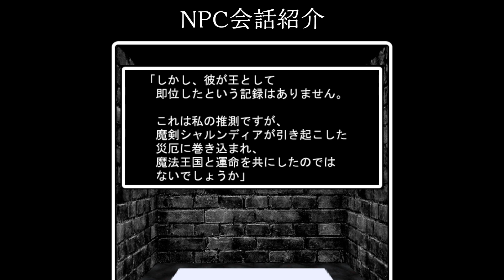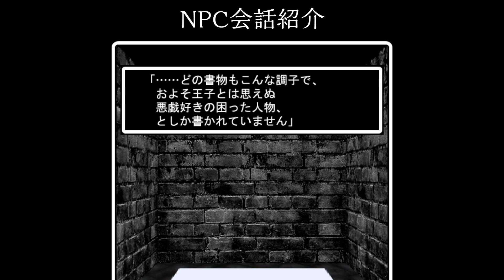【Javardry：直下の戦線】クライムブローカー【創造主とゆく異世界転生】〈ウィザードリィ/ハクスラ/ダンジョンRPG/PC/無料〉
《Javardry》は無料で出来るウィザードリィ。多種多様な種族や職業が用意されているので、自分が考えた最強の脳内設定キャラで遊べます。楽しい。

今回のシリーズは実況はありません。僕がやりたかった異世界転生です。
ある意味縛りプレイで進行していると思わぬところで苦戦をします。そんな回。
ゲルニカと言えばサモンナイトですよね、大好きなんです。さらには古い作品ですがサンサーラナーガ２も大好き。はらたまコンプいつかしたい。

毎週月・金・土曜２１時からウィザードリィ外伝五つの試練LIVE配信中！！他にも色々なゲームの実況してます！

左のしまりすイラスト
ノーコピーライトガール様